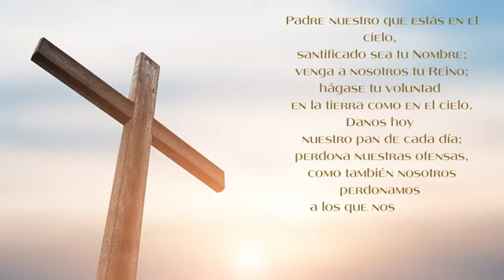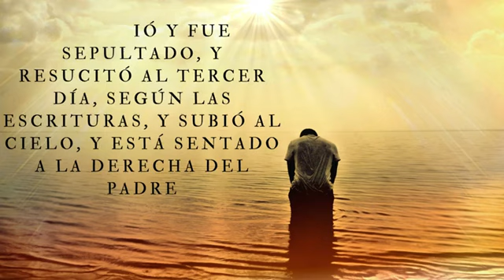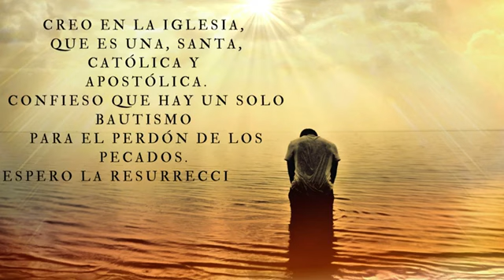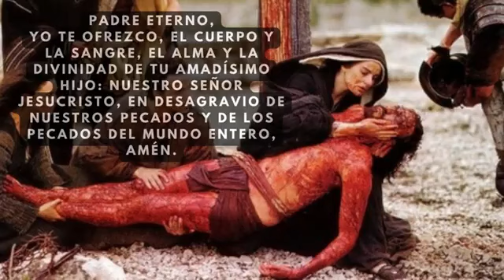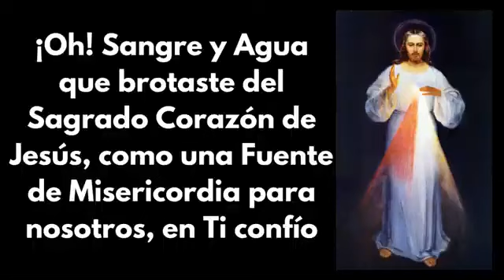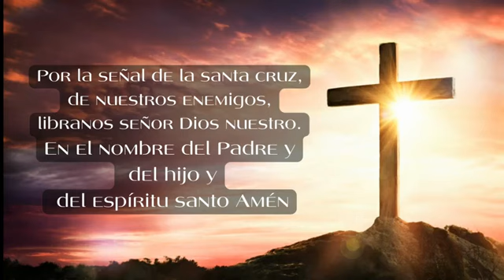Coronilla a la Divina Misericordia, Padre Felipe de Jesús